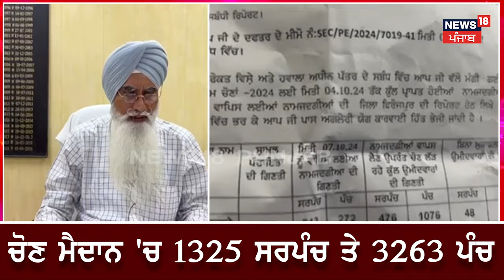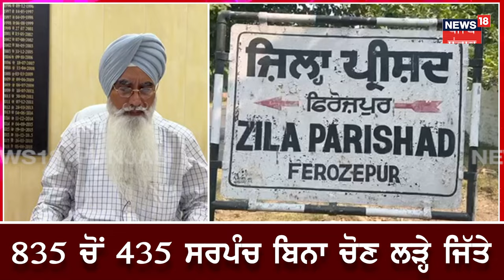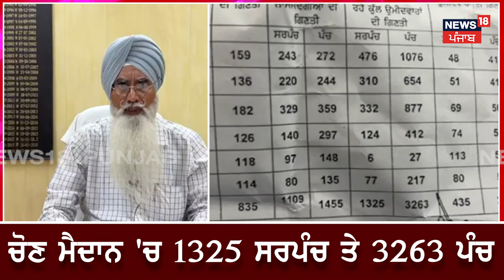Panchayat Elections 'ਤੇ ਆਈ ਅਹਿਮ ਖ਼ਬਰ ਸਾਹਮਣੇ, ਜਾਣੋ ਅੰਕੜੇ | Ferozepur News | Punjab News | N18V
Panchayat Elections 'ਤੇ ਆਈ ਅਹਿਮ ਖ਼ਬਰ ਸਾਹਮਣੇ, ਜਾਣੋ ਅੰਕੜੇ

News18 ਪੰਜਾਬ एक क्षेत्रीय न्यूज़ चैनल है जिसपर ਪੰਜਾਬ, हरियाणा, हिमाचल, देश एवं विदेश की खबरें प्रकाशित की जाती हैं | समाचारों क साथ-साथ इस चैनल पर समकालीन विषयों पर वाद-विवाद एवं विशेष सीरीज भी प्रकाशित होती हैं जो की काफी रोचक एवं सूचनापूर्ण हैं | n18oc_ferozepur